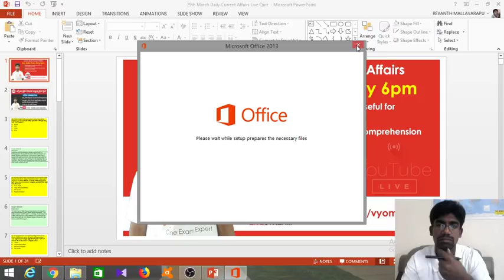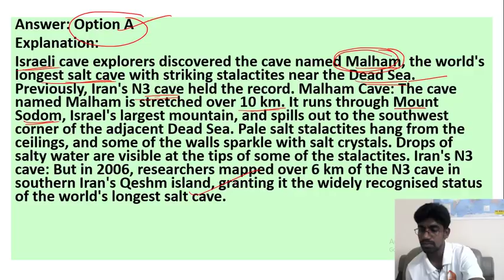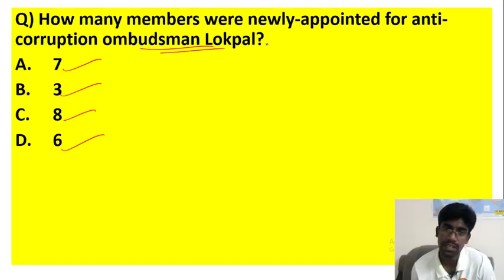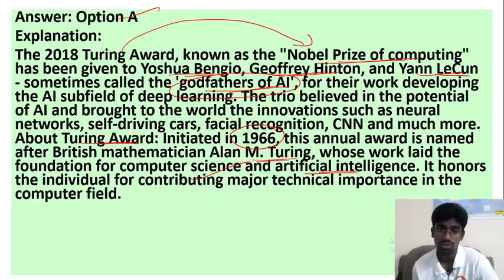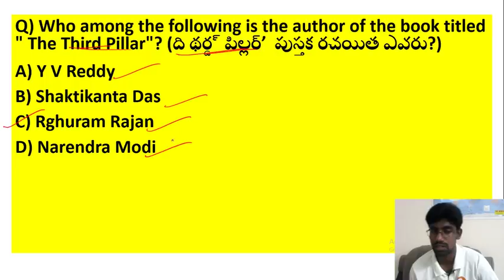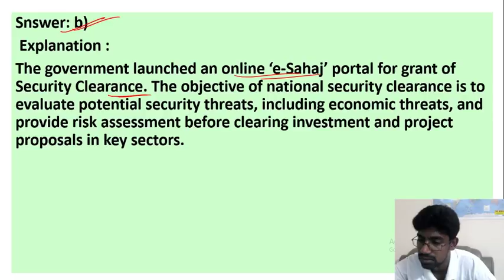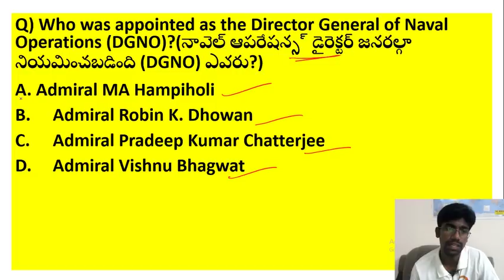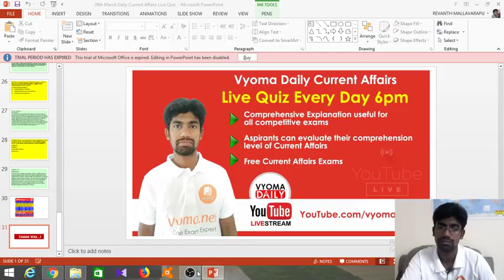Daily Telugu Current Affairs Live Quiz | APPSC | TSPSC Exams By K V LAKSHMI NARAYANA - Vyoma.net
Daily Telugu Current Affairs  Live Quiz 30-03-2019 | APPSC | TSPSC Exams  By K V LAKSHMI NARAYANA - Vyoma.net